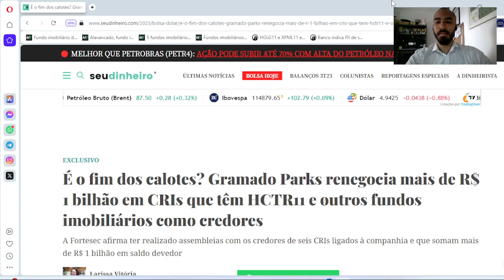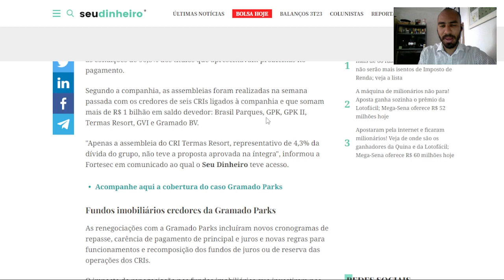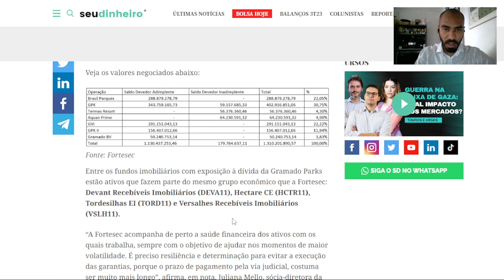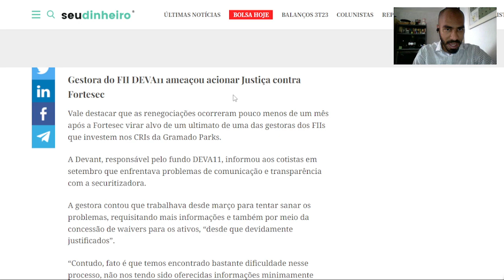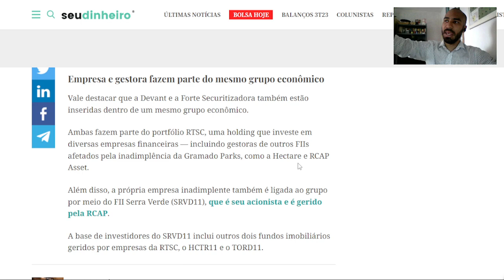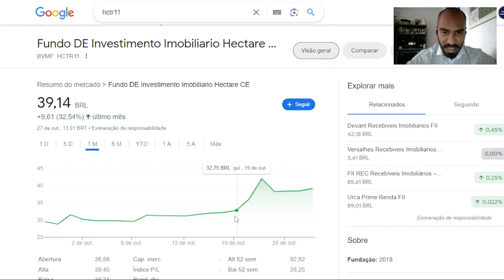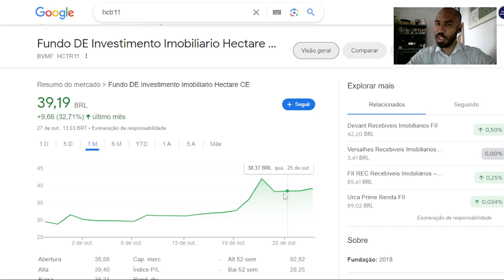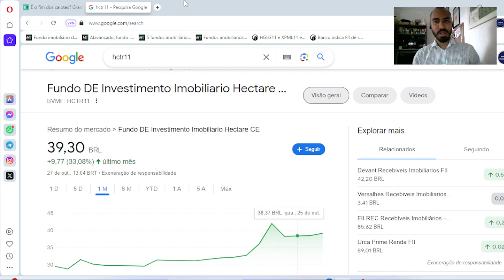Renegociação dos CRIs do HCTR11. Será que agora o fundo vai valorizar?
Baixe o TRIX e invista na minha carteira de fundos imobiliários, a carteira A Hora do Investimento